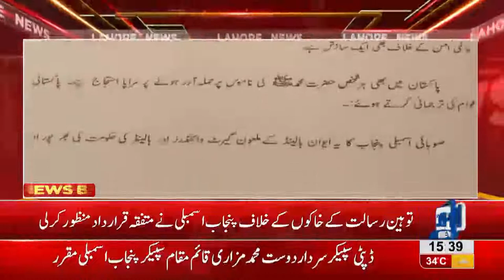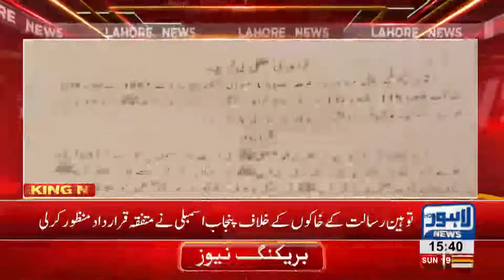Punjab Assembly passes resolution against blasphemous sketches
Punjab Assembly has passed resolution against blasphemous sketches